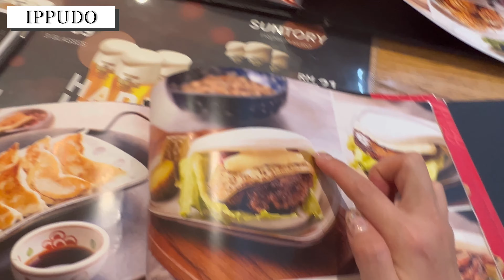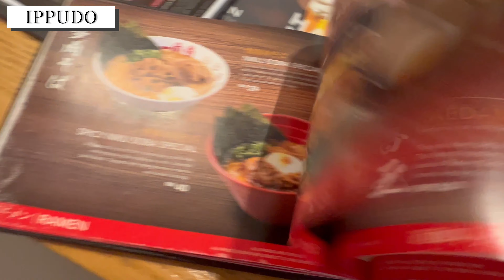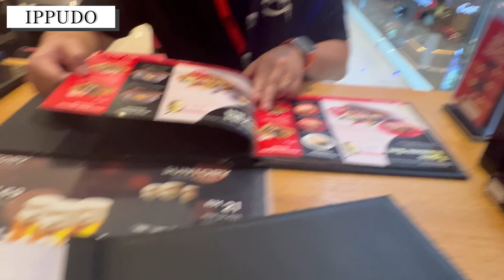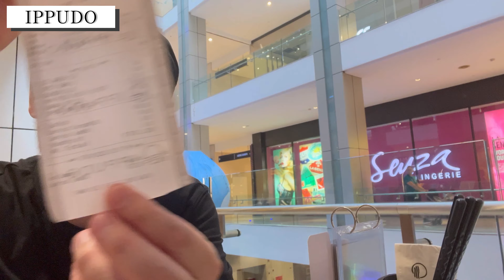世界の一風堂🍜The world's IPPUDO🍜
Hello🙌

今回は、世界中で大人気の【一風堂】のラーメンをレビューしたいと思います🍜✨

海外に住んで、ラーメンが恋しくなった時に日本と同じ味で食べれちゃうラーメンなんて素敵ですよね🎵
私たちも、しょっちゅう利用しています😉！！

日本と比べてどんな感じに違うのか、レビューしてるので是非最後まで見てください⭐️

Hello, everyone!!

This time, I would like to review the ramen of [Ipudo], which is very popular all over the world🍜✨

It's nice to live abroad and eat ramen with the same taste as in Japan when you miss ramen🎵

We also use it all the time😉!!

I'm reviewing how it's different from Japan, so please take a look until the end⭐️

【information】
KaoChaaanです！
海外在住日本人👫
今はマレーシアに移住中🗾🇲🇾
夫婦YouTuberです✨👨‍⚖️💁‍♀️
夫は、マレーシアでシェフの仕事を、妻はデザイン関係の仕事
日本と海外向け✈️に良きおもてなし＆為になる
情報を発信中📺

It's KaoChaaan!
Japanese living abroad👫

I'm moving to Malaysia now🗾🇲🇾
I'm a couple YouTuber✨👨‍⚖️💁‍♀️
My husband is a chef job in Malaysia, and my wife is a design job.
Good hospitality & benefit for Japan and overseas ✈️
I'm sending information📺

We are always looking for people involved in work requests, shooting, producers, hotels, local governments, airlines, restaurants, etc.